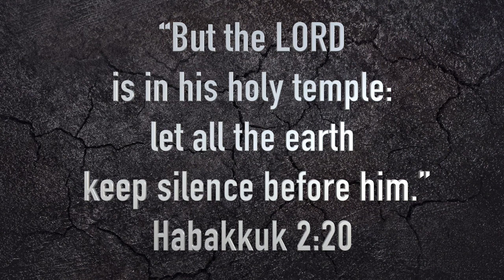PCC 6 23 19